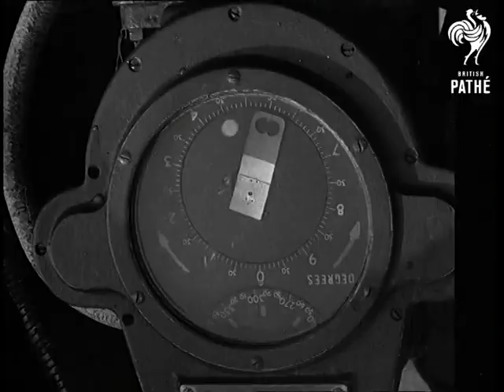British Troops Instruct Western Union Armies (1949)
Full title reads: "British Troops Instruct Western Union Armies".

Weybourne Camp, Norwich, Norfolk.

GV Artillery guns firing. MV Back shot gun firing and ejecting cartridge cases. GV Shell bursts in sky.

MV Radar predictor. CU Radar detector revolving.

SV Gun barrel being elevated. CU Gunner traversing gun. CU Dial indicating traverse.

MV Ammunition passed to gun loader. CU Bore of gun barrel being elevated. MV Side shot of gun being elevated. LV Gun in action. CU Projectile entering breach.

SV Side shot of gun firing. GV Gun firing. SV Side view of gun firing. SV Empty gun cartridge cases falling to ground. MV Gun being depressed.

GV Troops having refreshment. CU Soldier eating sandwich and having drink. CU Soldier lighting cigarette.

N.B. These troops are off to train troops of the WEU (Western European Union) in anti-aircraft techniques.
 FILM ID:1401.36